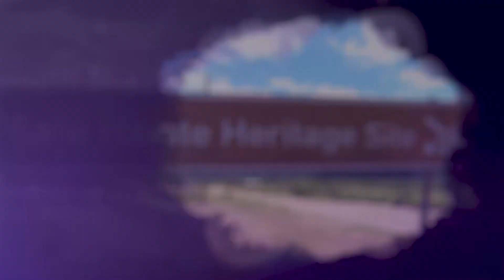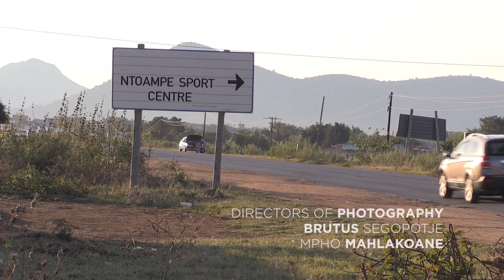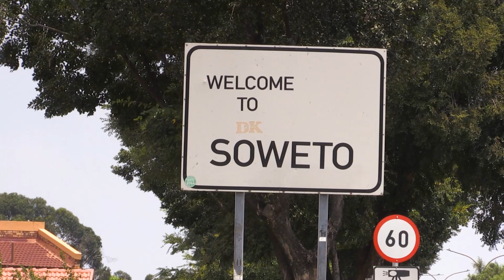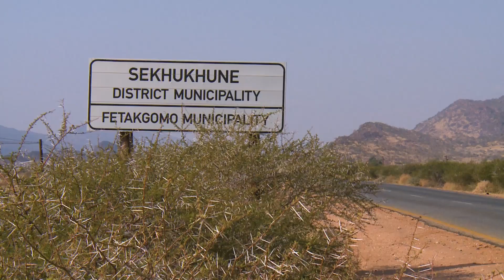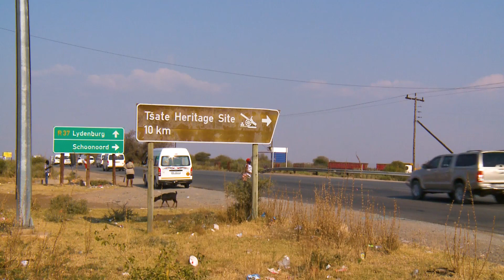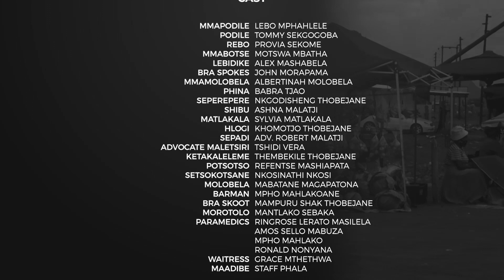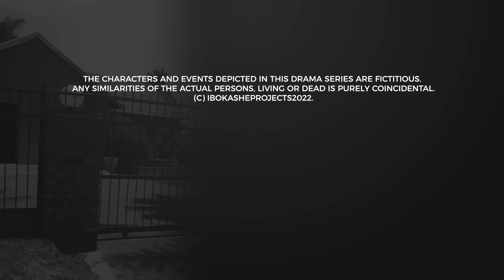SE LEBALE MAIKANO EPISODE 12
Uncle Sepadi tries hard to calm down his furious sister MmaPodile. She wants nothing to do with Mmabotse and her son Lebidike. On the other hand  Mmabotse vows to divide them until she gets what she wants.